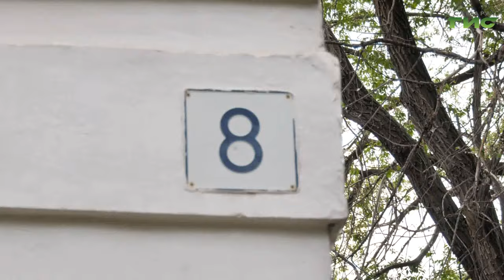Депутат Госдумы Александр Хинштейн провел в Самаре личный прием граждан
Депутат Государственной Думы Александр Хинштейн в рамках своей региональной работы провел личный прием граждан. Жители Самары обратились к нему с вопросами, касающимися переселения из аварийного жилья, капитального ремонта жилых помещений и обустройства детских площадок. Подробности - расскажем в сюжете.